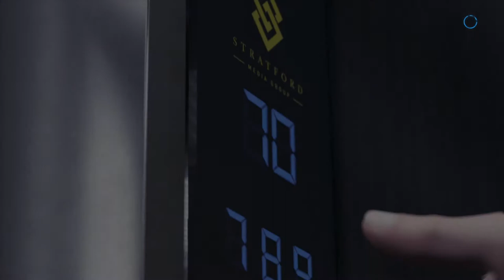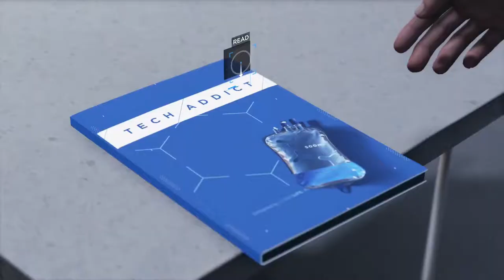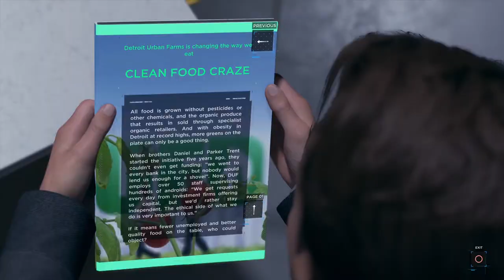COma Plays: Detroit: Become Human | Part 16: Connor has seen better days